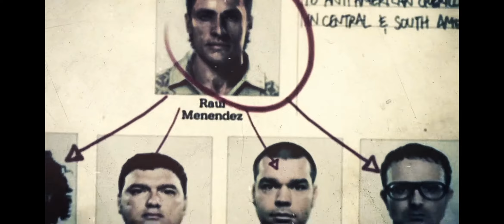Миссия "Старые раны" Call of Duty: Black Ops 2 (2012) #3